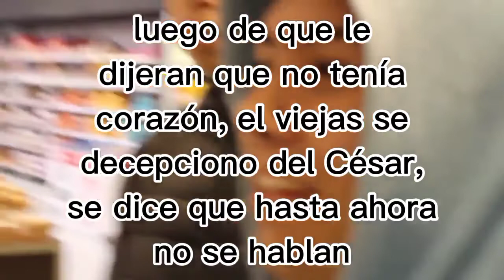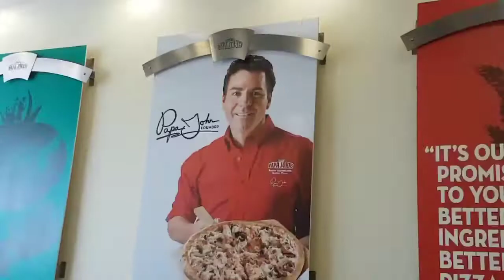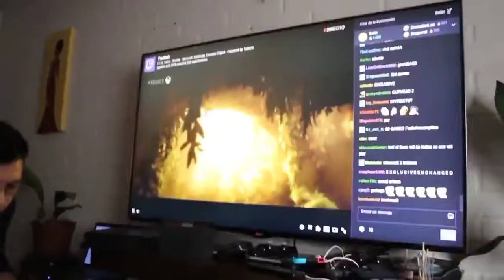El peor vlog de la historia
solo digo que odio el final XD

Postdata: sigo odiando el final